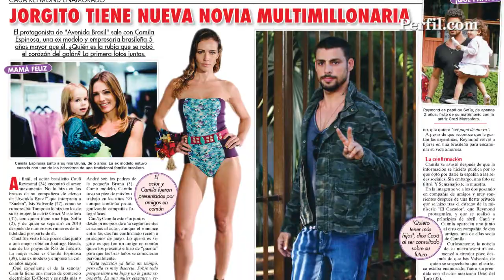Revista Semanario de esta semana 17 de Junio 2014